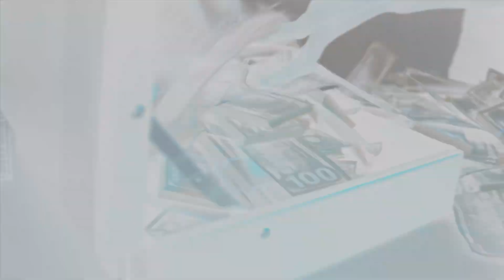Top 6 Startups Failed in 2021| Startup failure stories in hindi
Top 6 Startups Failed in 2021 | Business ideas 2021 | Startup Ideas | Startup Authority Videos | Startup Failure Stories | 6 Startups Failed 2021|Startup failure stories in hindi | Startup Failure Stories |Startup Authority

Es video me janenge top 6 Best startup jinki demand hone ke bad bhoi ho gye fail.

WhatsApp for video and chat: 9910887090

14 innovative startup ideas for 2022,
Top 10 Innovative Startup Ideas,
innovative business ideas,
innovative ideas,
innovative project ideas,
startup ideas,
12 unique business ideas,